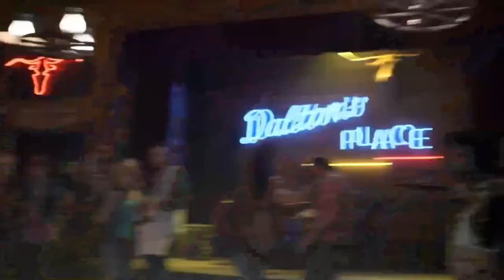Lucifer Song - Being Evil Has A Price (Theme)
Song: Heavy Young Heathens - Being Evil Has A Price

Clips From Lucifer Seasons 1-4